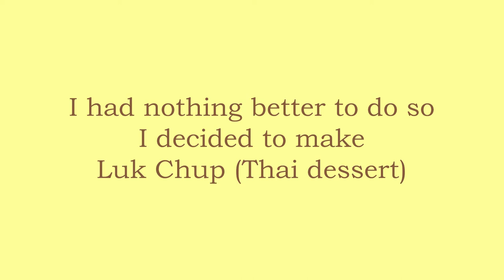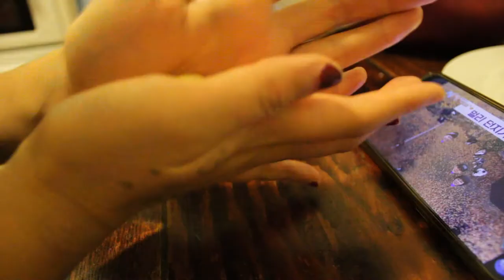Trying to make Luk Chup (Thai Dessert) | Cooking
I tried to make Luk Chup for the first time in 4 years (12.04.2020)

It’s Sunday, school starts Wednesday and I have done nada. So in an effort to be smart bout my remaining time I decided to devote myself to making thai dessert cuz honestly screw school at this point. The pancakes Molly wholeheartedly approves of and wishes them a long life on this earth as they deserve to exist. She also wanted one thrown aggressively on the floor but I know that truly deep down she wouldn’t wish that upon her favorite creation of mine

T’was created out of boredom and to make the public suffer with ‘keep busy to keep sane’, zero fucks, barely a pass, school project quality projects. ALSO, if I know you in real life and you by chance see this… plz don’t talk to me about it, I’m embarrassed enough. thx m8.

→ Space Jam - Quad City DJ’s
Something to watch?
→ Space Jam. Just to match u know
Book to drop on your face?
→ Looney Tunes Comics. Just to further match

TWTR @zhenzhenxau_